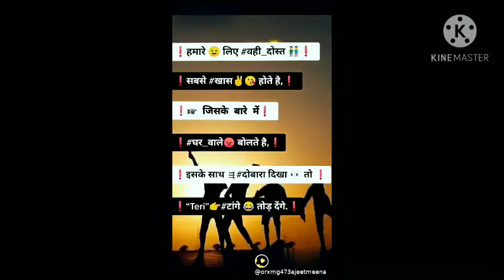Free fire snack video and emote 😊 tips